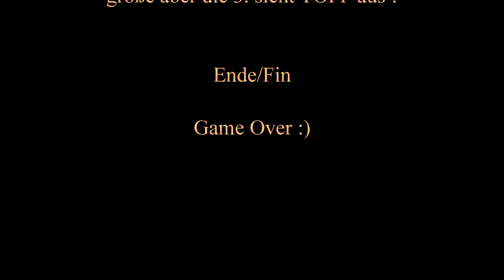Pinball Hot Shots 1973 - Gottlieb - 4K-60fps - Retro Nerds e.V.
Diese Pinballautonat repräsentiert einen Schießstand, wahrscheinlich ein Kirmes. was mich besonders Interessiert sind die Aufbauten die ich normal von den Anfang der 70er Jahren nicht kenne. Bis in den 70er waren vorwiegend immer nur einfach Flache aufbauten auf den Spieltische zu sehen.